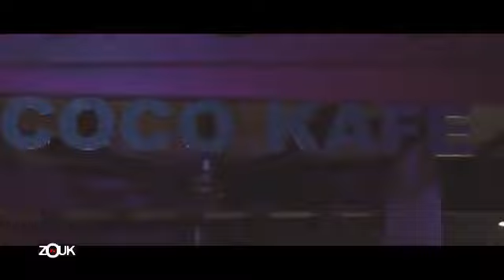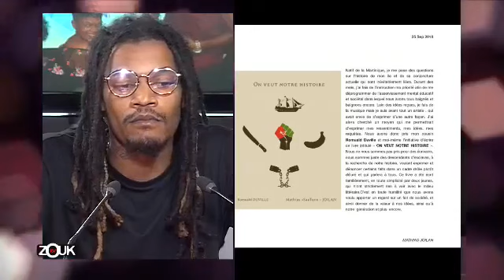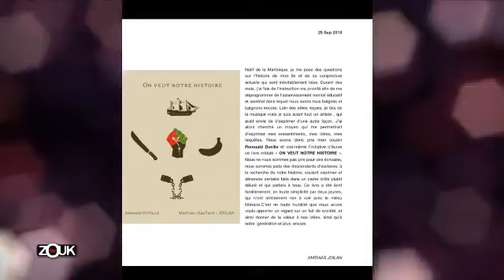ZayChronique avec Saaturn Kay Man Frouch